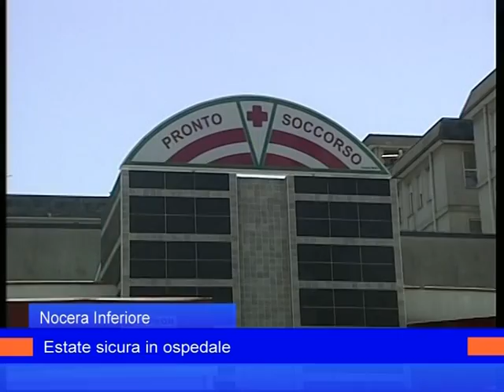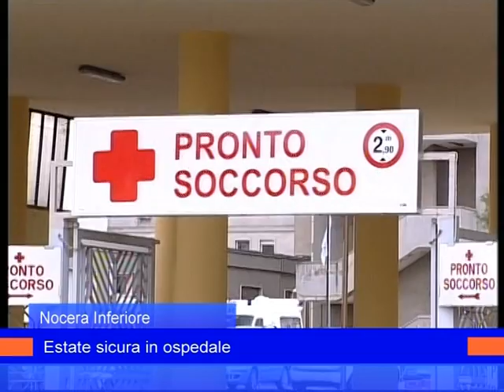dambrosio estate sicura 25 giugno